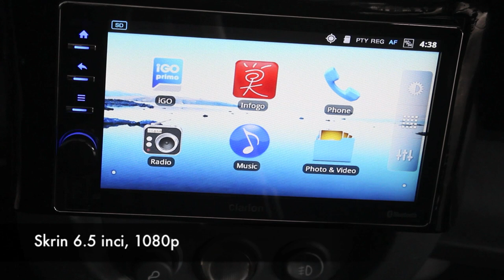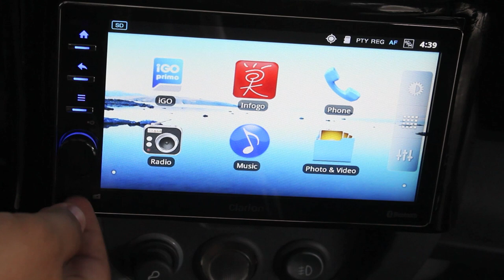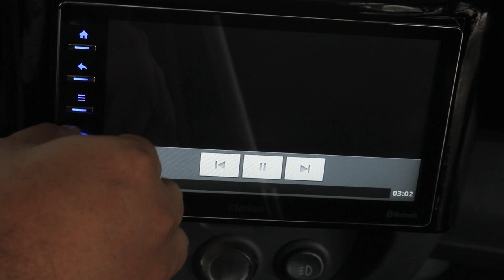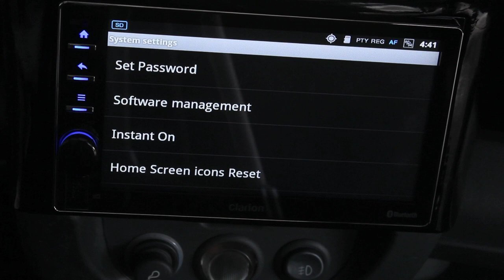Pandang Pertama - Clarion AX1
Clarion telah melancarkan sistem infotainment berasaskan Android yang dipanggil Clarion AX1 yang beroperasi menggunakan Android Gingerbread dan mempunyai paparan skrin 6.5 inci Full HD. Ia dijual hari ini dan penghantaran dilakukan sekitar November 2013.